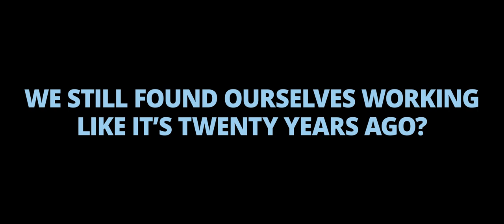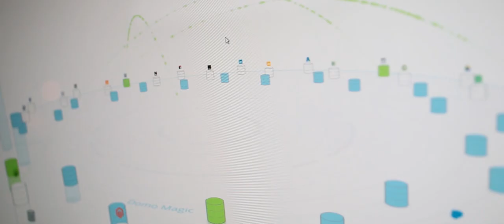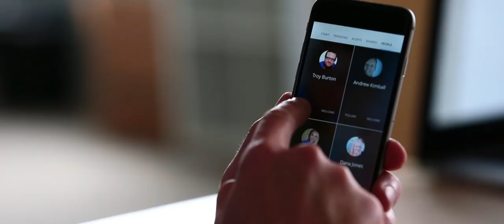One Platform for Your Entire Business. Finally.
What if the business world didn't know what it was missing? See how Domo's business management platform is changing how people do business.